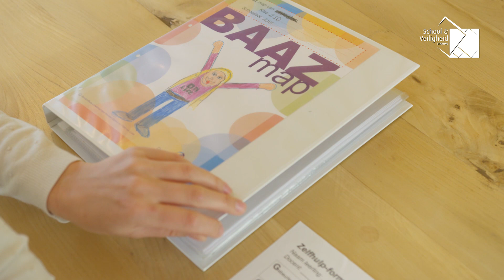Stichting School & Veiligheid op bezoek bij Kranenburg Praktijkonderwijs (Utrecht)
Hoe zorgen (andere) scholen ervoor dat er een prettig werk- en leerklimaat is op school? Stichting School & Veiligheid ging op bezoek bij Kranenburg Praktijkonderwijs en onderzocht hoe zij uiting geven aan de Wet veiligheid op school.